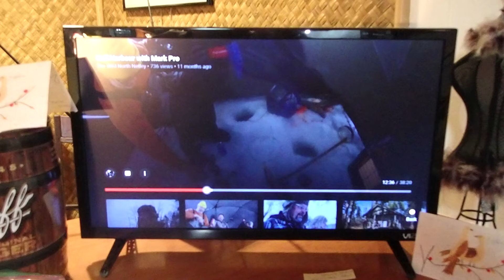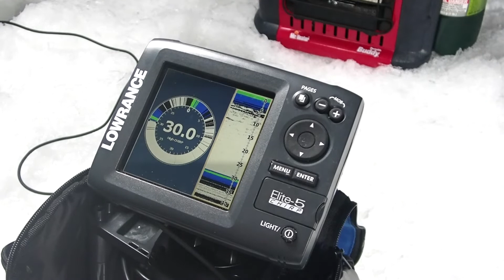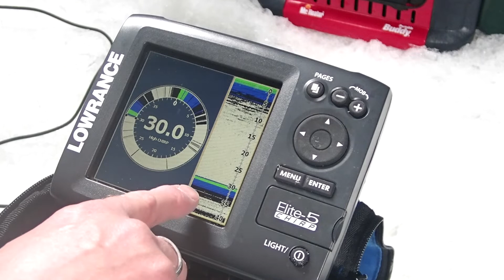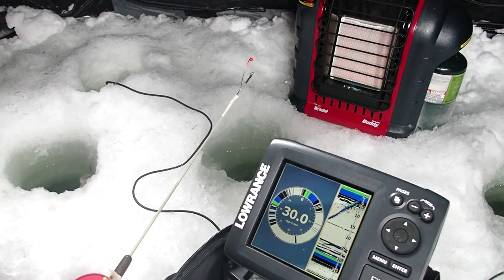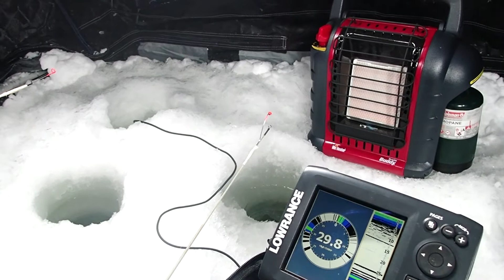Sub Zero Perch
Doing a little perch fishing on a frigid Saturday!